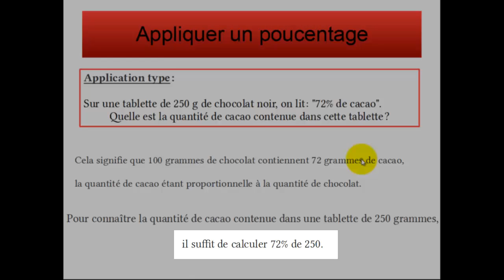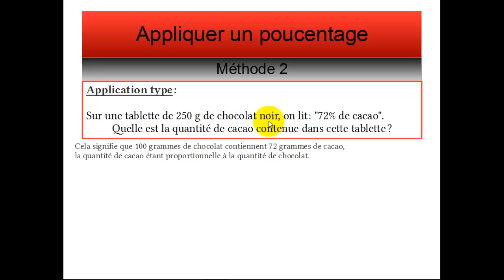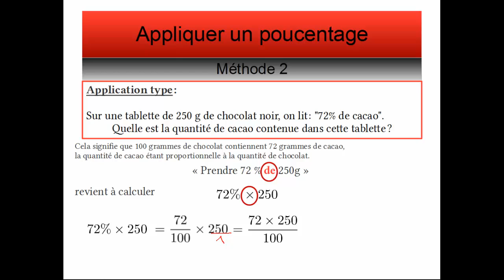Appliquer un pourcentage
Méthode pour apprendre comment appliquer un pourcentage d'une quantité.
Exemple corrigé de deux façons, avec un tableau de proportionnalité et en utilisant la multiplication des fractions.
Utiliser un pourcentage, calculer.